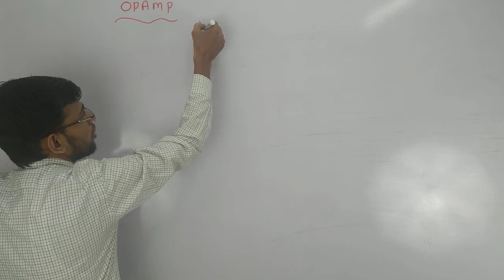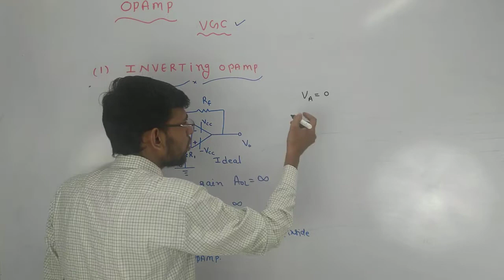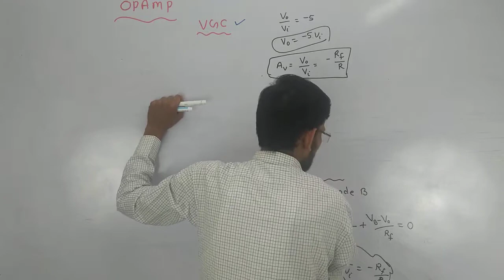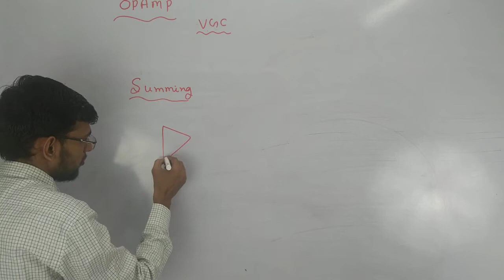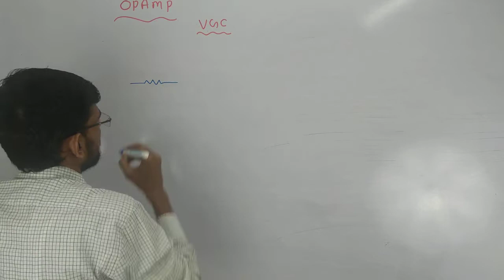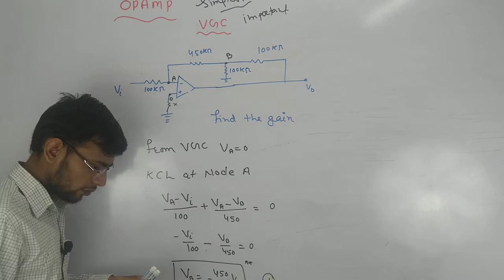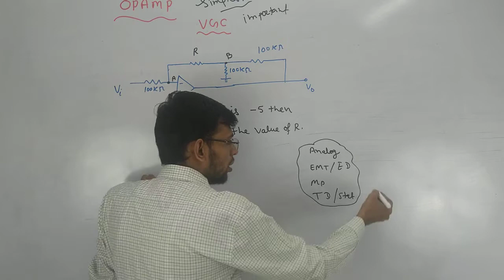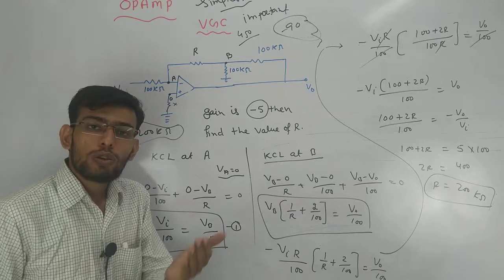Non Inverting Opamp & Inverting Opamp ||Opamp 02|| CSIR NET IIT JAM GATE JEST TIFR by Ashish Sharma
This is second lecture on Operational amplifier or Opamp
in this lecture we discussed
Non Inverting Opamp
Inverting Opamp
Summing Opamp
Avarage Opamp
and some more important problems on operational amplifier.